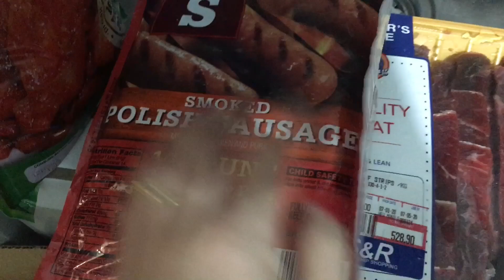ANG DAMING AYUDA 😁 | S&R HAUL (quarantine edition) | Le Honey